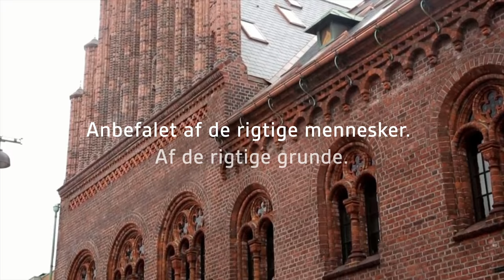Nativo Træfiberisolering (kort), arkitekt Mikael Krøll, Atrium Architects (dk)